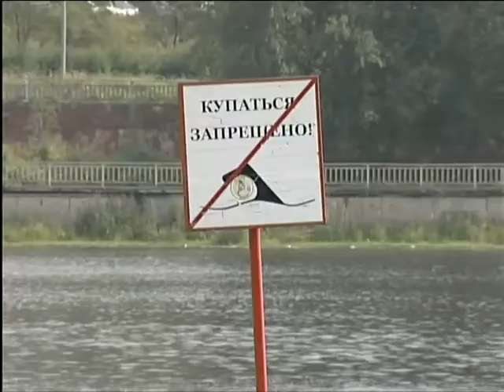Режим чёрного лета: какая погода будет на этой неделе и как жить под грязным воздухом